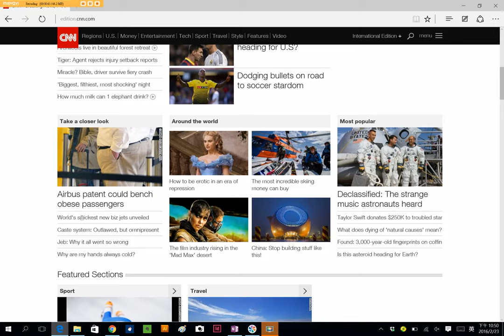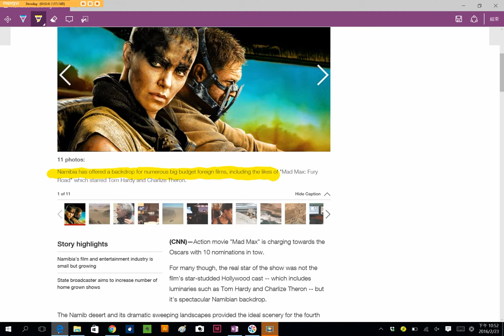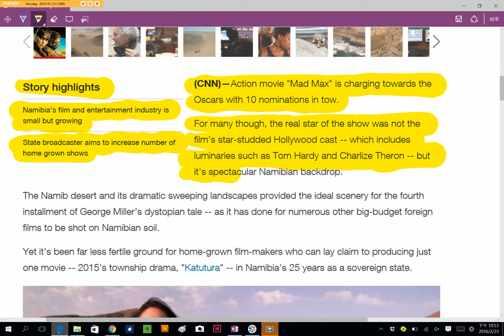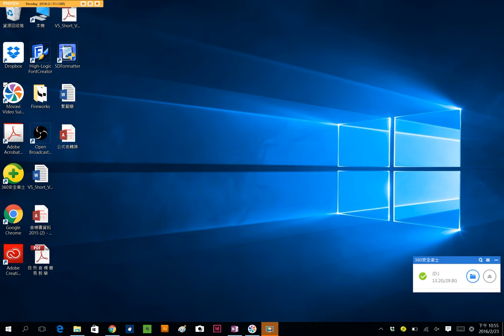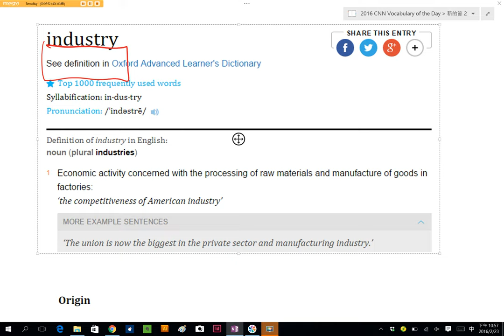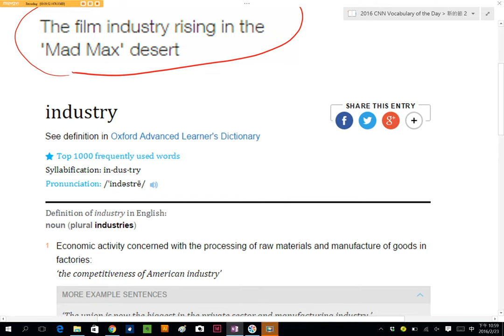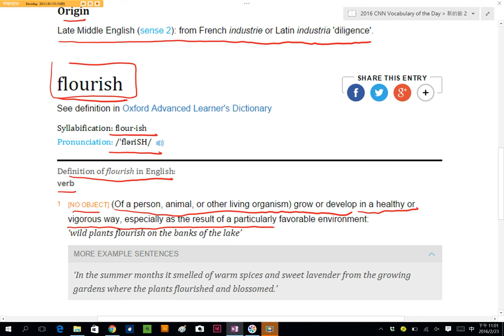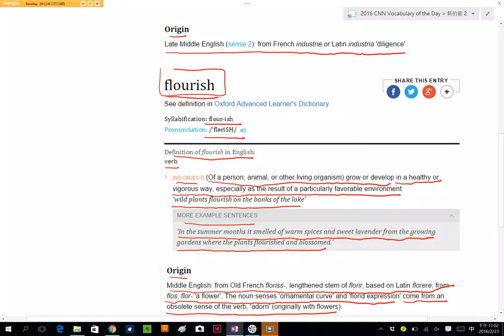Spelling Bee : Industry Flourish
CNN Student News / Spelling Bee 比賽規則 : 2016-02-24 今天介紹的單字是 Industry, Flourish，同學、朋友們，你知道該怎麼查字典中的發音方式嗎? 該怎麼判斷該如何發音，查字典有什麼訣竅嗎? 讓 丁宗同 老師教你該如何使用字典中的發音規則，如: 音節、音標、自然發音、字根規則來記住單字 ~!